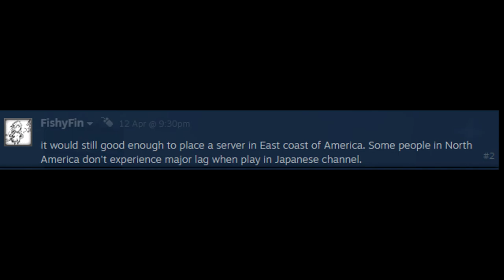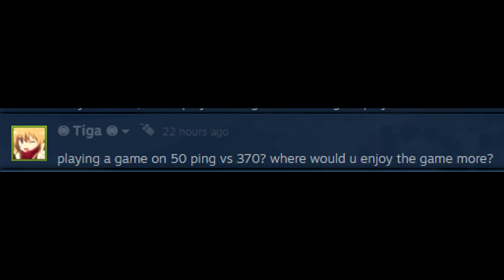CBUNI but you're a noob and live in Europe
Game: CosmicBreak Universal ( コズミックブレイク ユニバーサル )

Hardware specs
CPU: Intel Core i5-8600K CPU @ 3.60GHz
GPU: NVIDIA GeForce GTX 1070 Ti
MOBO: Asus PRIME H310M-K R2.0
RAM: 2x Adata XPG 8GB DDR4 2666MHz
CBUNI installed on 2TB Segate HDD
ISP: 100 Mb/s download 10 Mb/s upload by Vectra

Quick jump list
00:00 Start
00:16 Local man rambles at forum
01:36 First login into the game world
02:14 Interface
04:33 NPC Interface
05:28 World loading, roaming around
09:30 Brainwashing
10:20 Union wars - LND
18:35 Union wars - ART
28:53 Union wars - AIR
36:21 Union wars - SUP
49:61 top secret

Audio sources (not in particular order)
(Toradora) 09. 橋本由香利 - Chance Chase Classroom
(Sora no Otoshimono) 14. Iwasaki Motoyoshi - Arienu Trouble
(Witcher) 26. Percival - Drink Up, There’s More!
my throat with it's terrible kurwa-english accent